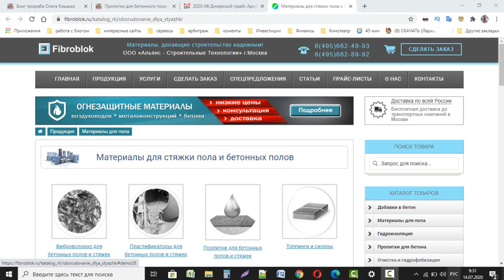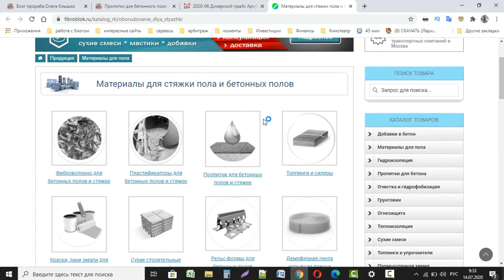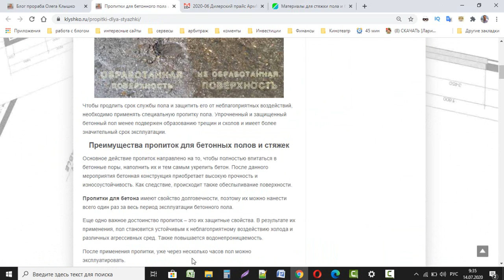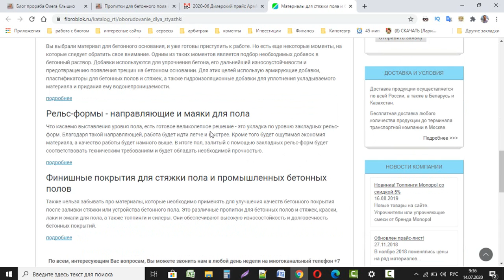Скидка от 10% до 20% при покупки материалов для бетонных полов и стяжек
Чтоб получить скидку от 10 до 20% при покупки материалов в компании "Альянс-строительные технологии"
звоните  по тел. 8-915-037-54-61 спрашивайте Вадима Александровича Налимова, говорите что обращаетесь с “блога прораба Олега Клышко”.